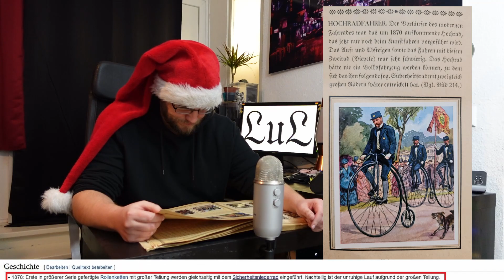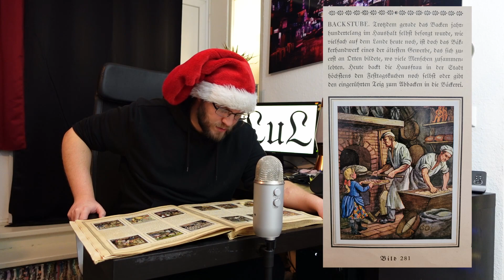LuL: Deutsche Kultur Bilder #24 I Ein Leitstern und Ho-Ho-Ho! und so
Herzlich willkommen bei Lasst uns Lesen!
Heute lesen wir aus dem Zigarettenbilderalbum: Deutsche Kultur-Bilder - Deutsches Leben in 5 Jahrhunderten.
Inhalt:
00:00 Begrüßung
00:22 Bild 271 Krocketspiel
00:49 Bild 272 Kegelbahn
01:19 Bild 273 Pferderennen
01:49 Bild 274 Hochradfahrer
02:59 Bild 275 Truppentransport
03:30 Bild 276 Truppenheimkehr
04:04 XII. Abschnitt. 1875 bis 1900. Das Zeitalter der Technik – 2. Teil: Gründerzeit und Jugendstil
08:34 Bild 277 Markthalle
09:00 Bild 278 Berliner Straßenleben
09:31 Bild 279 Lokomotivbau
10:11 Bild 280 Maleratelier
10:48 Bild 281 Backstube
11:41 Bild 282 Weißbierwirt

Zigaretten-Bilderdienst Altona-Bahrenfeld Werk 9. Herausgegeben 1934
Wissenschaftliche Bearbeitung und Gestaltung der Texte: Dr. Wolfgang Bruhn